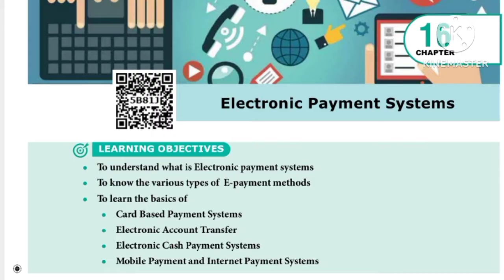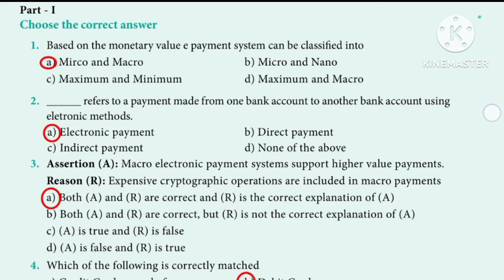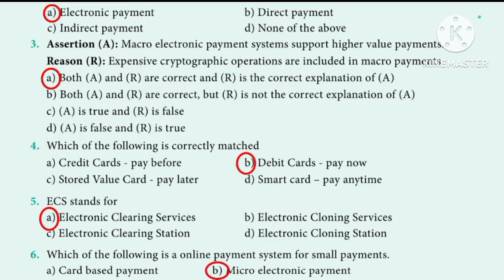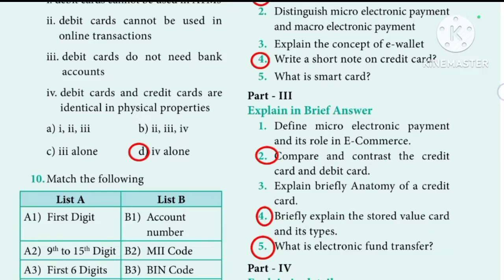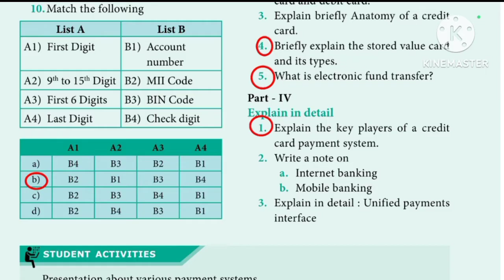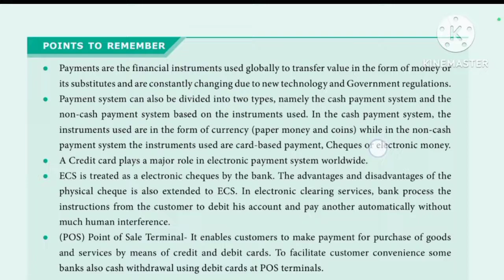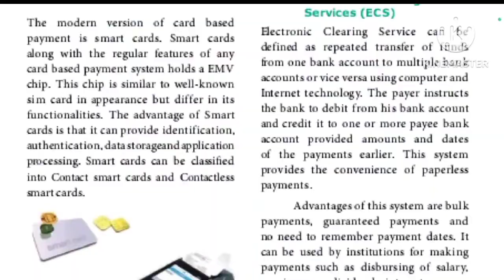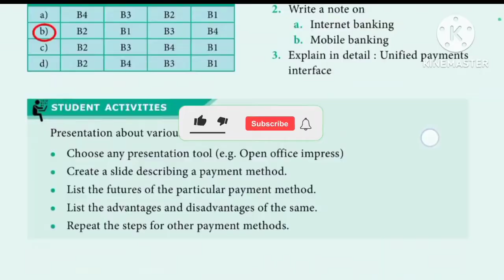12th CA | Chapter 16 | Electric Payment System Book back Important and Answers 2024